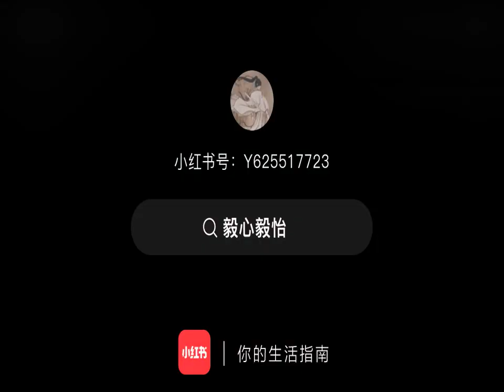thànhnghị chengyi thanhnghi liênhoalâu mysteriouslotuscasebook